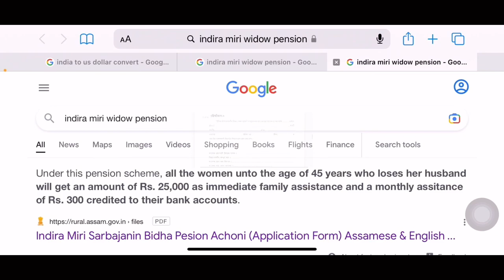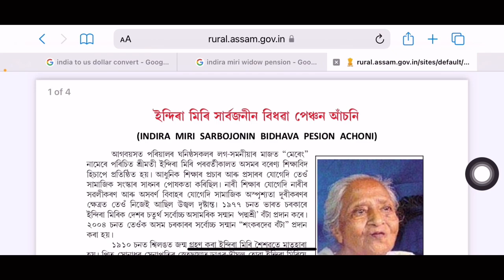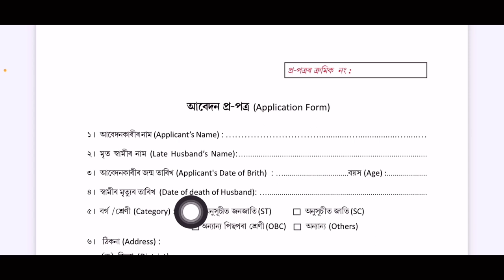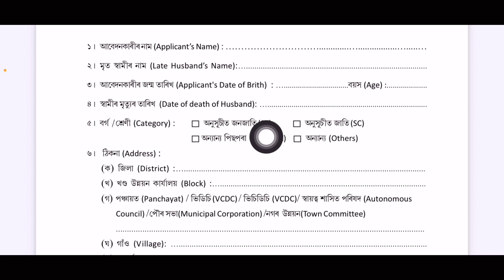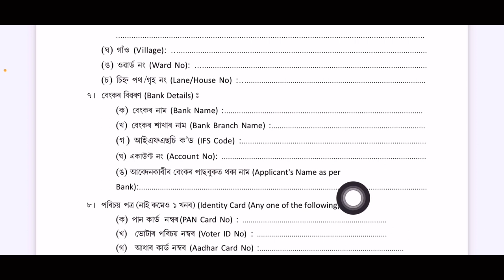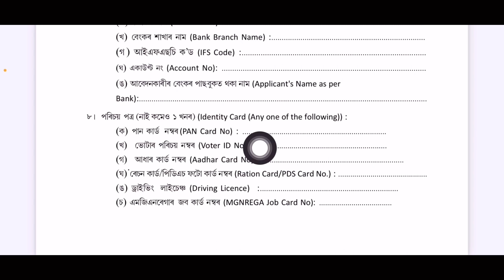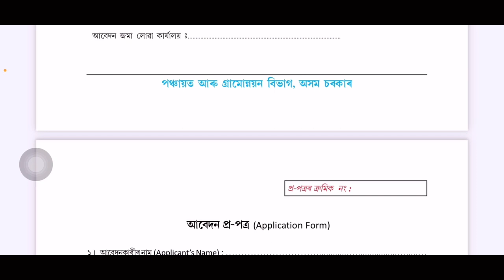Indira Miri Pension Apply Assam/মহিলা সকলোৱে পাব ২৫০০০ টকা/Women Pension Apply Assam/​⁠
Indira Miri Pension Apply Assam/Women Pension Apply In Assam/

Website link—: Indira Miri Universal Widow Pension Scheme | Commissionerate of Rural Development | Government Of Assam, India

Keyboard….
How to apply indira miri widow pension scheme assam
old pension Yojana assam
apply for old pension Yojana
new asoni
new Yojona apply online
budhapa pension online apply budhapa pension kaise apply
kare bridha pension online kaise kare assam pension kaise
check kare Umang
check kare Umang
old age pension
apply for old age pension
how do I apply for ol age pension
can apply for pension online
how do I start a pension online
how do I get my pension after 60 years
 Apply for bidhava pension in assam 2022 Assam old age pension scheme
 Orunodoi Scheme